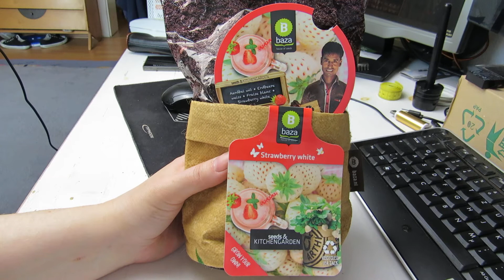Weiße Erdbeeren ✪ Misatu's Gartenblog 10/21 | German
Ich Schwöre, die sind von ganz allein, in den Einkaufswagen gehüpft 🤣